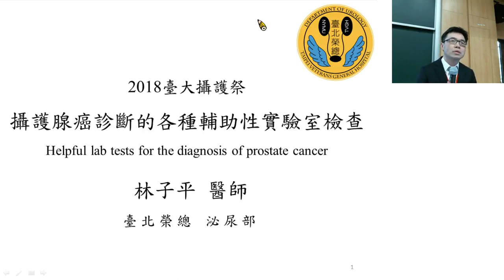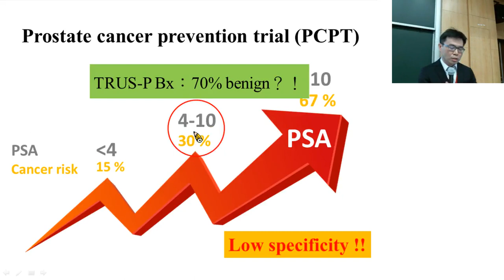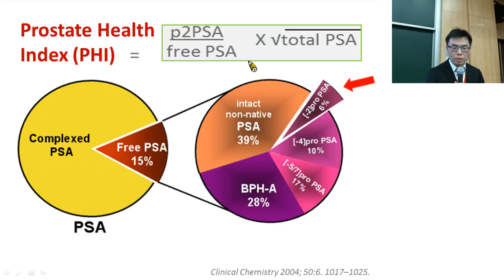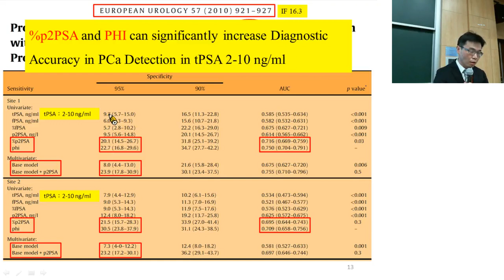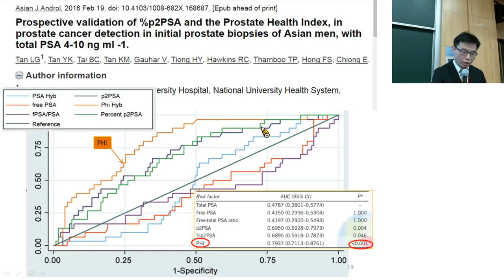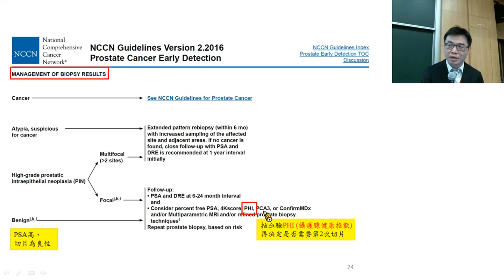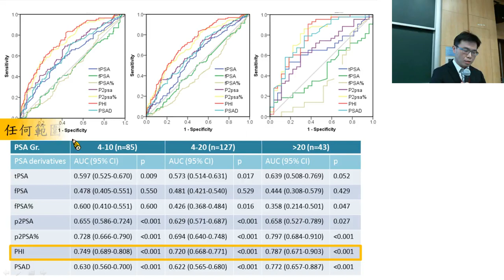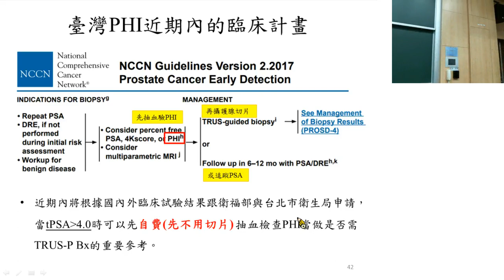【2018台大攝護祭】醫療人員場 11《前列腺癌的各種輔助性實驗室檢查》林子平 醫師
-PSA是前列腺癌最好的血液腫瘤標記嗎？
-前列腺健康指數（prostate health index, PHI）是甚麼？如何檢查？
-PHI可以準確的預測前列腺癌嗎？
-先進國家與臺灣PHI的使用現況
-如何獲得PHI的臨床資訊？